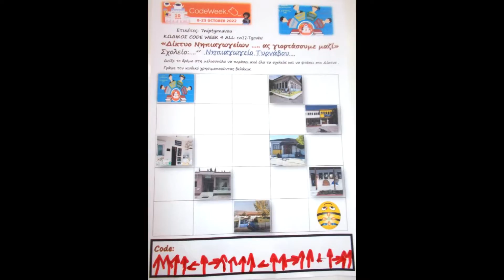''Δίκτυο Νηπιαγωγείων .. ας γιορτάσουμε μαζί''/7ο Νηπιαγωγείο Τυρνάβου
CodeWeek 2022
Δίκτυο Νηπιαγωγείων